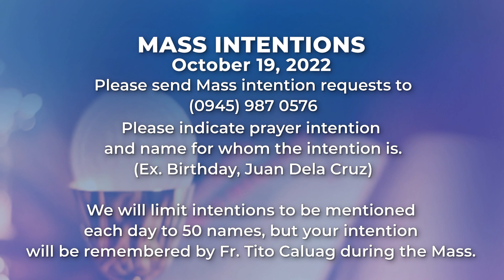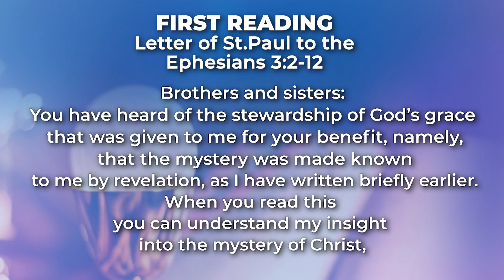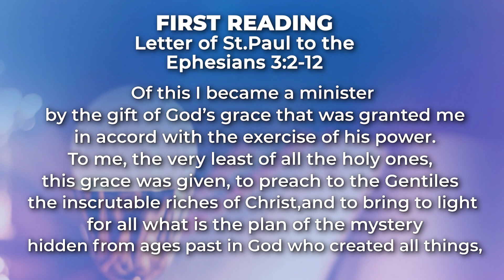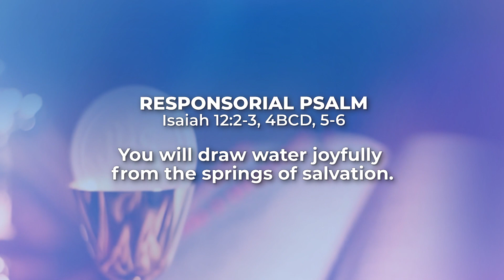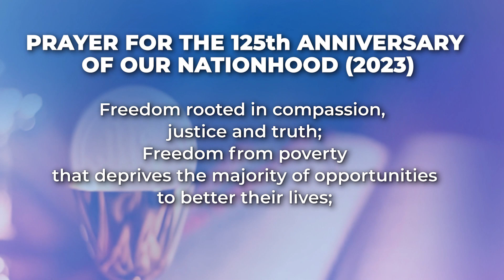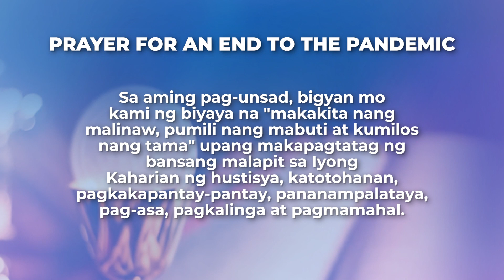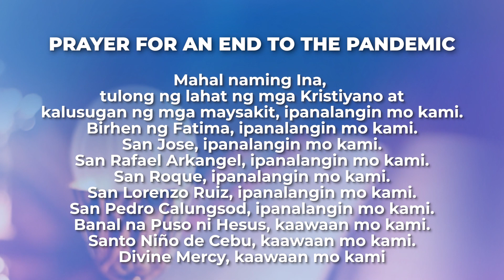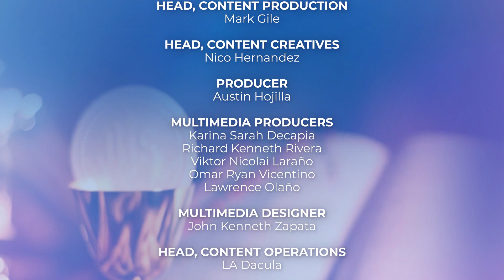October 19, 2022 | We Are Faithful And Prudent Stewards | Kapamilya Daily Mass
The Gospel of Luke reminds us that we must always be ready for the coming of the Lord—and this is not just His second coming but when we come face-to-face with Him at the end of our lives. Did we live our lives in harmony and in rhythm with the task that God has given us? As faithful and prudent stewards, we should be constant and true to the mission that God has given us until the end of our lives.

Reflect more on this as we celebrate the Kapamilya Daily Mass today, October 19, 2022, with Father Tito Caluag.